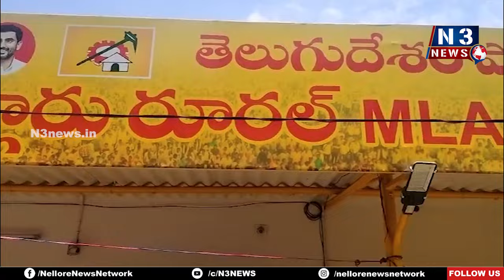నెల్లూరులో సైకిల్ జోరు